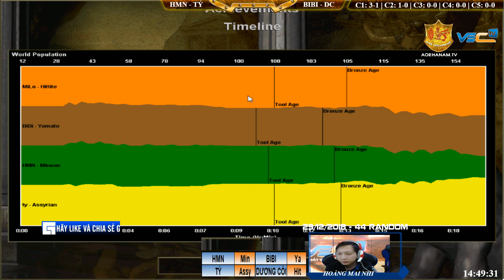2vs2 - C2T2 - Hoàng Mai Nhi, Tý vs BiBi, Dương Còi ngày 16/12/2018